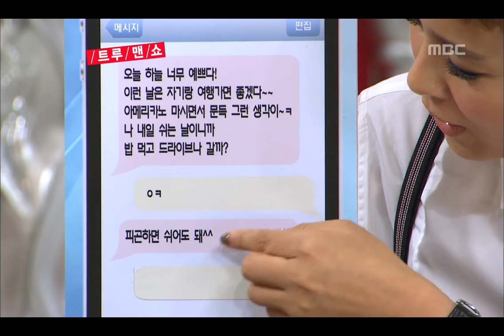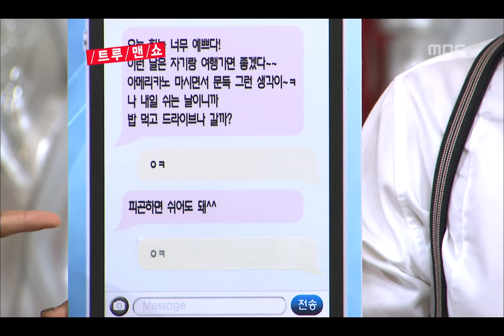Come To Play, True Man Show, Go Jun-hee(1) #02, 트루맨쇼, 고준희(1) 20121001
방송시간  (월) 오후 11:15~

질문 1/ 남자의 답장에 화가 난 여자, 답장 스타일